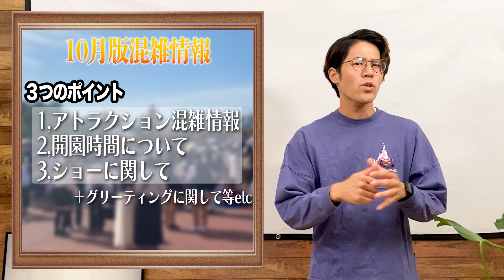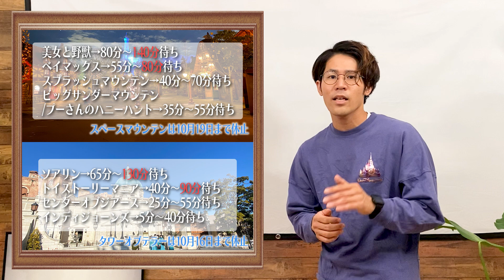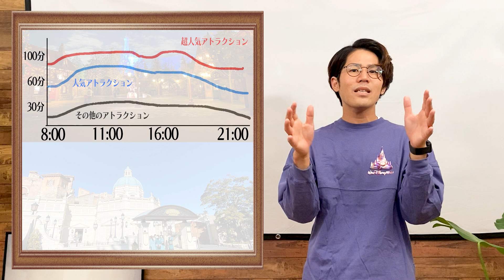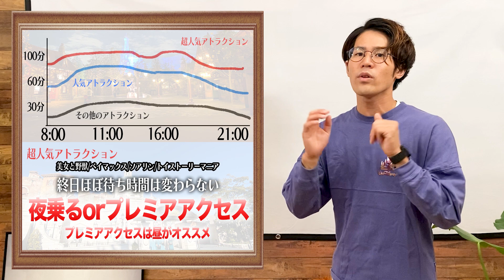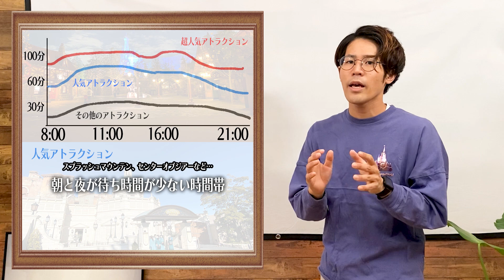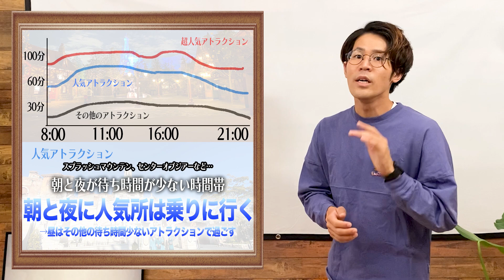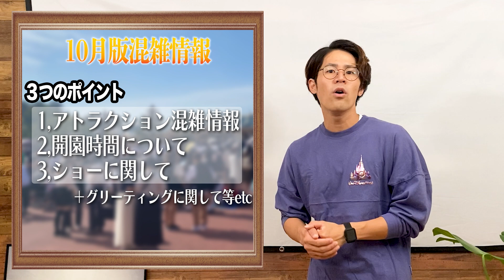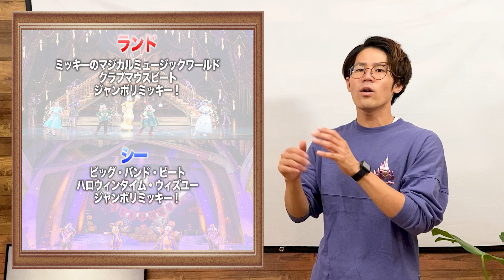何時に着く？待ち時間は？【大混雑でも周れる】３つのポイントを紹介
●オンラインコミュニティ『Fei's LAND』
福田フェイフェイが本気で講義を行う、週に１度のZOOM講義
サロンメンバー同士で行くディズニーやBBQなどオフラインイベントも盛り沢山！

●トークライブの『アーカイブ』や
ここでしか見れない限定動画（ノー編集トーク等）の販売はこちらから！

●9月17日福田フェイフェイ１人のトークライブ「ひとりぼっちの晩餐会〜一夜目〜」
19:00~池袋にて開催！